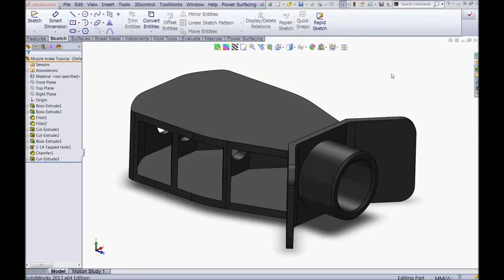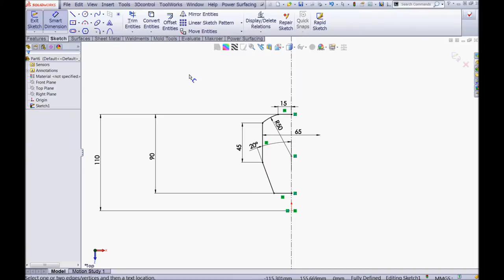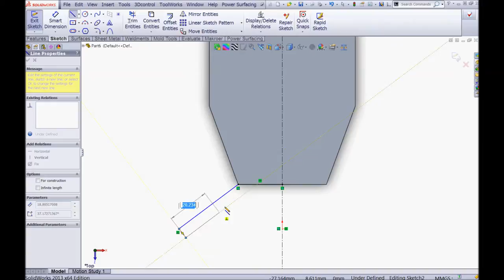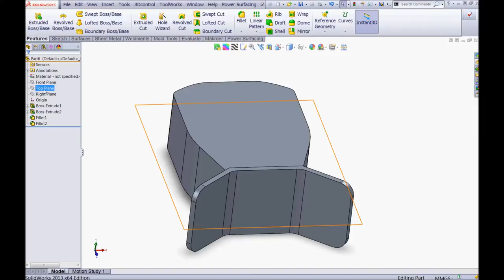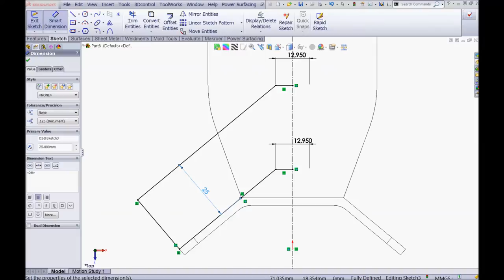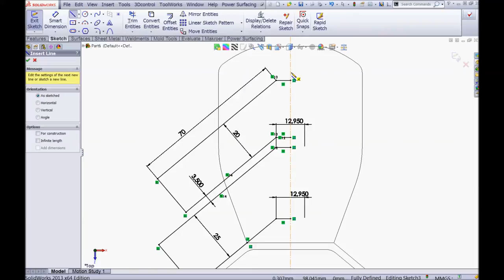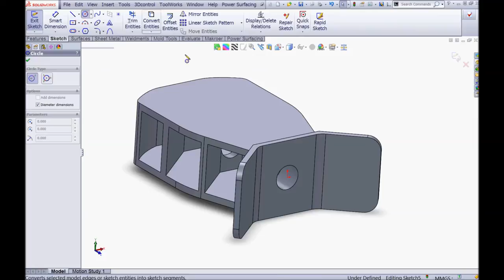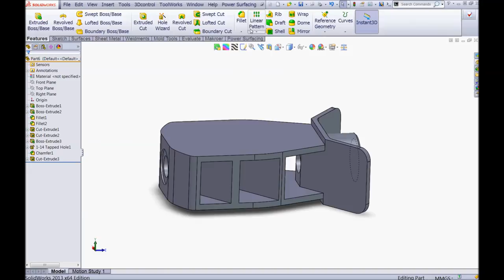SolidWorks tutorial: Muzzle brake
In this tutorial i will show how to model a Muzzle brake